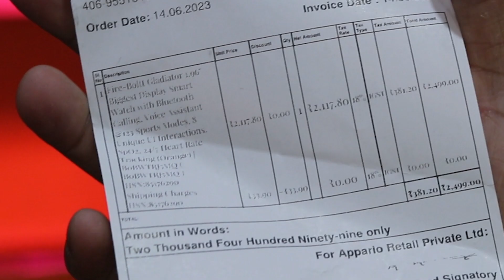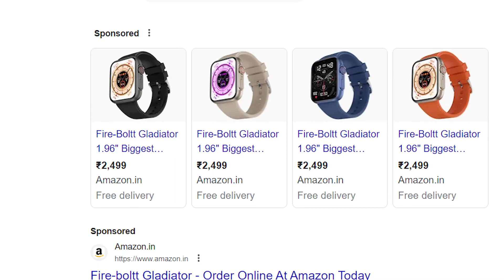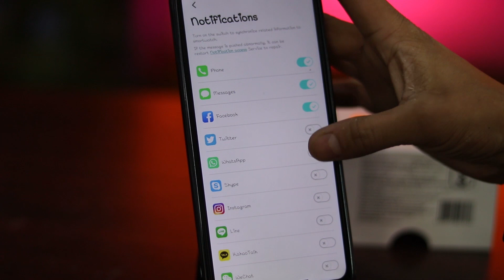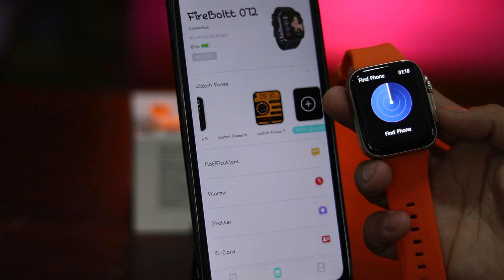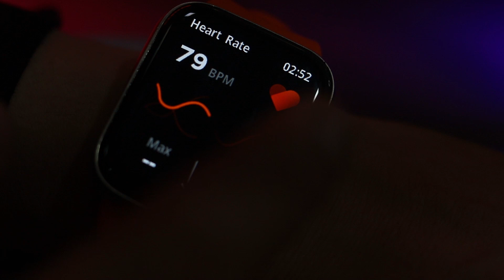Apple Watch Ultra Best Clone Fire Boltt Gladiator SMART WATCH With 1 Year Warranty @ 2499 Rupee